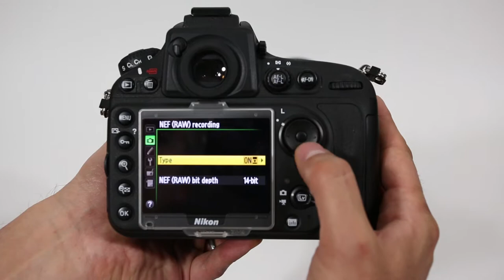Nikon D800 vs D700 FPS and Buffer Comparison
Comparison of fps (frames per second) and memory buffer between the Nikon D800 and Nikon D700. See the complete review of the Nikon D800 at The Mansurovs